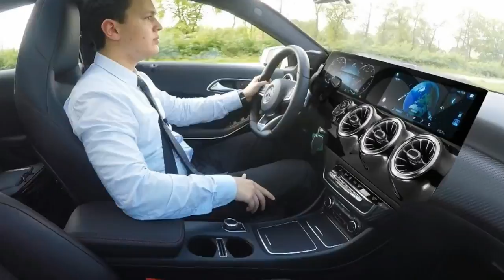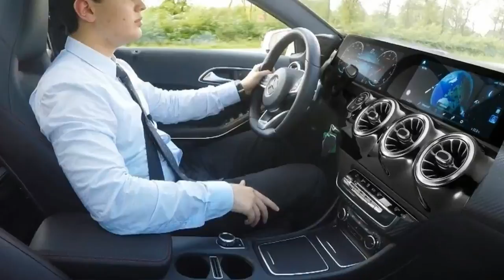HOT NEWS !!!! 2018 Mercedes Benz A Class Interior Exterior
HOT NEWS ! 2018 Mercedes Benz A Class Interior Exterior - The third-generation A-Class has been around for only six years as of 2018, and Mercedes-Benz has already launched a redesigned model. That’s not exactly surprising though, as the Germans are looking to replace each model after a six-year cycle in the future and the A-Class is one of the first to be part of this strategy. Spotted stretching its wheels in Europe since early 2017, the new-generation A-Class broke cover in February 2018, about one month before its public debut at the 2018 Geneva Auto Show. And by the looks of things, the competition doesn’t stand a chance against it.

The interesting thing about the upcoming A-Class, aside from the usual upgrades involving sportier looks, a refined, roomier interior, and more powerful and efficient engines, is that it will get a sedan version. The three-box model was previewed by the A-Class Sedan Concept in 2017 and as it turns out, it shares quite a lot of design features with the new hatchback. Inspired by the new CLS, the A-Class Sedan wasn’t just a fancied up concept, with most of its features transferred on the production five-door model. But until the four-door arrives to take on the Audi A3 Sedan and the China-only BMW 1 Series Sedan, let’s have a closer look at the most technologically advanced premium hatchback on the market.

██████ GET DAILY UPDATES! NOW! ██████